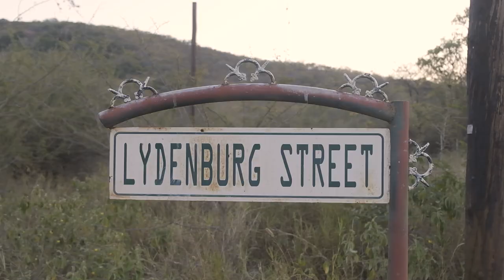The Story of SanWild | The Great Projects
Chairman and Managing Director Didi Schoeman explains the history, values and mission of the SanWild Sanctuary and Reserve. Once, a small leased plot of land owned by environmental activist Louise Joubert, the expansion and mission of SanWild has left a inspirational footprint to follow in the world of wildlife conservation. Volunteer at the SanWild Sanctuary and Reserve and be a part of a conservation team in South Africa.

Discover how you can volunteer in South Africa at the SanWild Sanctuary and Reserve

00:00 - Introduction
00:27 - Louise Joubert's Vision
01:11 - Values of SanWild
01:48 - The Volunteer Experience
03:12 - Present and Future
04:02 - Summary

For more award-winning wildlife volunteer projects and animal conservation tours abroad, visit The Great Projects

Connect with The Great Projects!